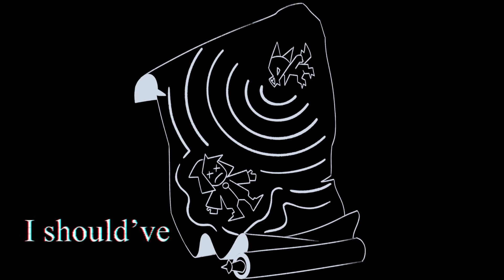Dumb dumb || The Owl House Season 3 Animatic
I don’t know whether to call this an animatic or a meme cause it’s a popular animation meme but I did not animate anything??? ehhhhhhhhhhhhhhhhhh

also collector angst gets me and my abandonment issues everytime 😭😭 why does enzo gabriel have to have layers to him mannn

Programs used: Procreate and VLLO

Song: dumb dumb by mazie

If you want to find more of my art, my username is twodee.dechi on Instagram.